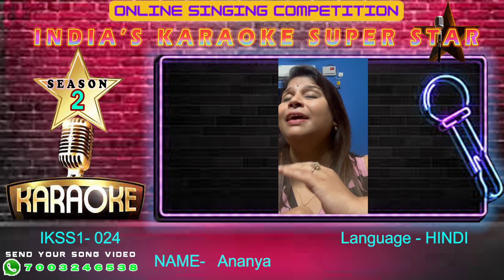Ananya- INDIA'S KARAOKE SUPEER STAR- Season 2 -Online Singing Competition.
The INDIA'S KARAOKE SUPEER STAR- Season 2, an online singing competition, serves as a platform for Indian vocalists to exhibit their talents to a global audience. Organized by the Indian Online Singing Competition Forum, this remarkable online event promises to showcase the diverse and rich pool of singing talent in India to the world. Support this singer by offering encouragement and, if you're inclined, consider joining the competition yourself! # INDIA'S KARAOKE SUPEER STAR- Season2#indianonlinesingingcompetitionforum